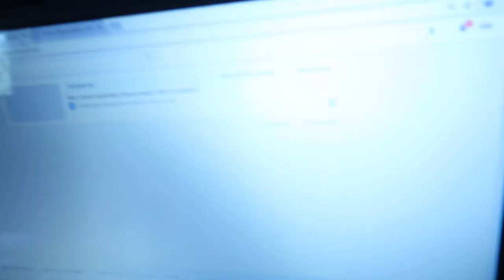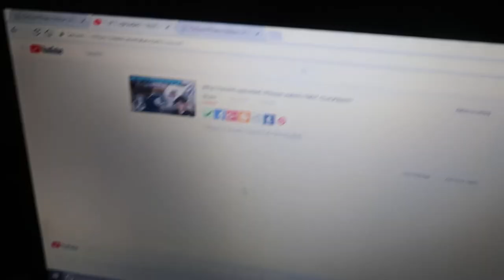Just watch..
All MyMusic:
[NCS]

IF YOU MADE IT THIS FAR DOWN THE DESCRIPTION I LOVE YOU!